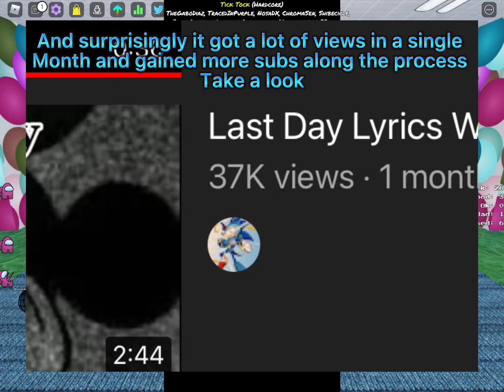Last Day Lyrics why do people like it so much????